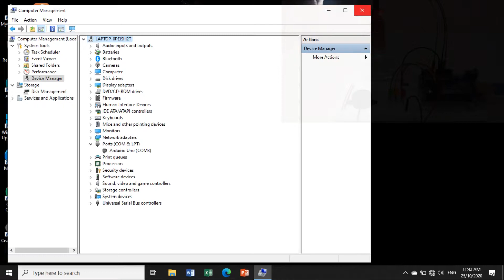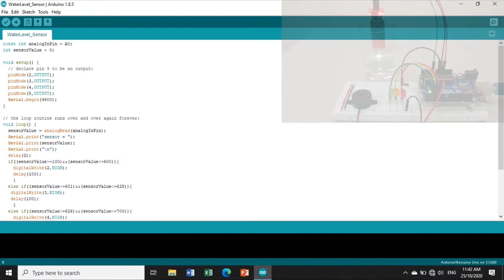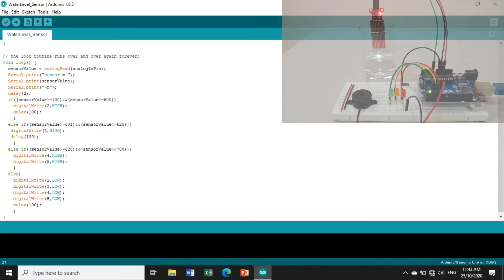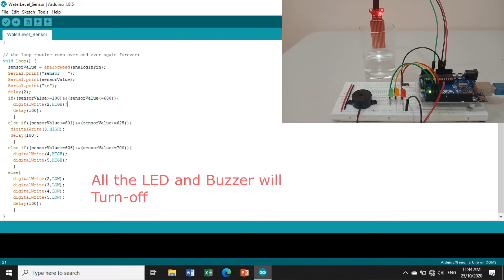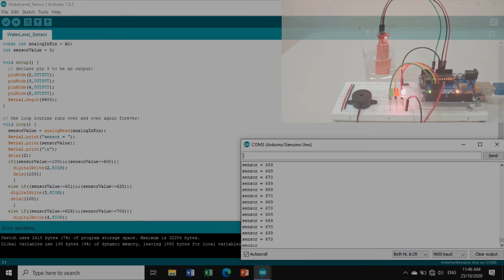TUTORIAL 6 SIMPLE WATER LEVEL SENSOR CIRCUIT WITH LED DISPLAY AND BUZZER USING ARDUINO UNO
This video show how to construct a simple water level sensor circuit with LED display for visual monitoring and Buzzer for sound monitoring using Arduino uno module